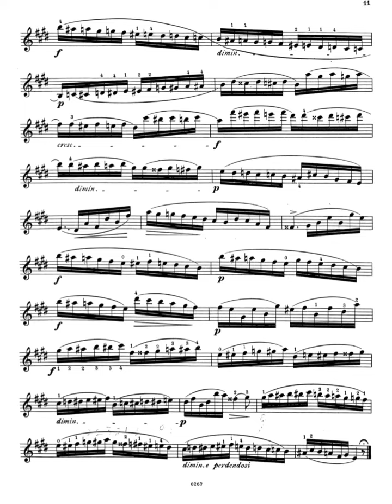DONT 24 Violin Studies No.8